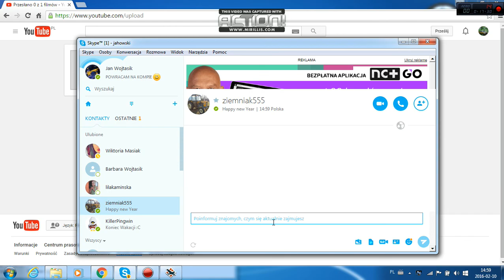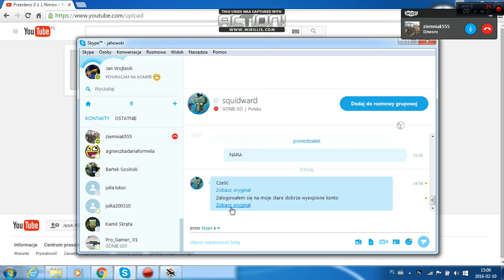War Thunder odc.2